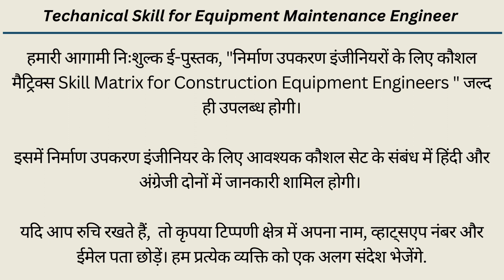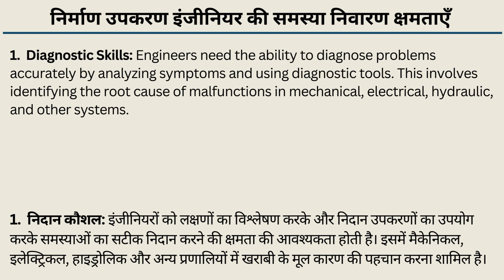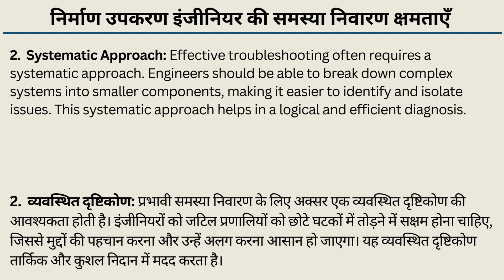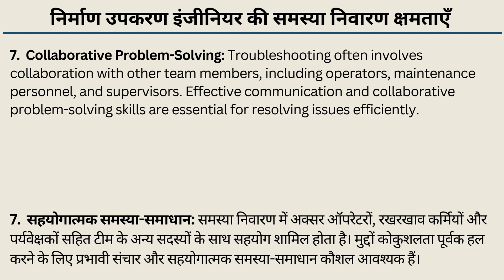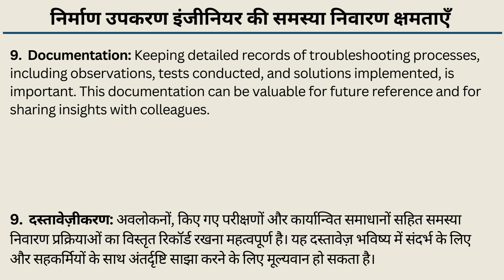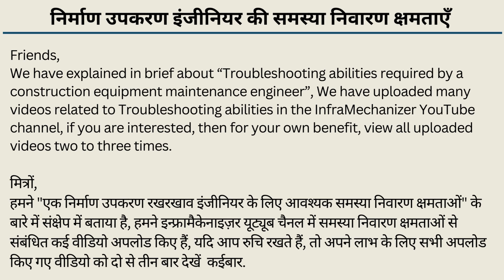TROUBLESHOOTING ABILITIES I SUCCESSFUL INTERVIEW I SKILL MATRIX OF CONSTRUCTION EQUIPMENT ENGINEER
TROUBLESHOOTING ABILITIES I USEFUL TIPS FOR MAINTENANCE ENGINEER I GET FREE E-BOOK I 100% SUCCESSFUL INTERVIEW I SKILL MATRIX OF CONSTRUCTION EQUIPMENT ENGINEER I SKILL MATRIX FOR CONSTRUCTION EQUIPMENT ENGINEER I SKILL MATRIX I MECHANICAL SKILL I TECHNICAL SKILL I TROUBLESHOOTING SKILL I PROBLEM-SOLVING SKILL I Technical Knowledge I Troubleshooting Abilities I Analytical Skills I Equipment Inspection and Maintenance I Communication Skills I Safety Awareness I Problem-Solving Skills I Cost Control Skill I Productivity Improvement I Skill I Documentation and record I Continuous Learning

Dear friends,
This video is the fourth in a series of “Skill Matrix for construction equipment maintenance engineers”. In this video, we will discuss about Troubleshooting abilities required by construction professionals.
InfraMechanizer, YouTube channel support in the following:
1. Career Advancement,
2. Higher Earnings,
3. Increased Job Security,
4. Job Satisfaction,
5. Personal Growth

As well as ensure a 100% successful interview.

Troubleshooting abilities of construction equipment engineer
Troubleshooting abilities are crucial for construction equipment engineers as they are responsible for diagnosing and resolving issues that may arise during the operation of heavy machinery. Here are more details about the troubleshooting abilities required for a construction equipment engineer:
1. Diagnostic Skills:
2. Systematic Approach:
3. Understanding Equipment Behavior:
4. Use of Diagnostic Equipment:
5. Knowledge of Failure Modes:
6. Experience-Based Intuition:
7. Collaborative Problem-Solving:
8. Research Skills:
9. Documentation:
10. Continuous Learning:
In summary, troubleshooting abilities for construction equipment engineers involve a combination of technical knowledge, practical experience, collaboration, and adaptability. The goal is to efficiently and accurately identify and resolve issues to ensure the optimal performance and safety of construction machinery.

Friends,
We have explained in brief about “Troubleshooting abilities required by a construction equipment maintenance engineer”, We have uploaded many videos related to Troubleshooting abilities in the InfraMechanizer YouTube channel, if you are interested, then for your own benefit, view all uploaded videos two to three times .

We have uploaded many video related to Construction Equipment Maintenance Engineer in InfraMechanizer YouTube channel, if you are interested then view all uploaded videos two to three times for self-benefit.